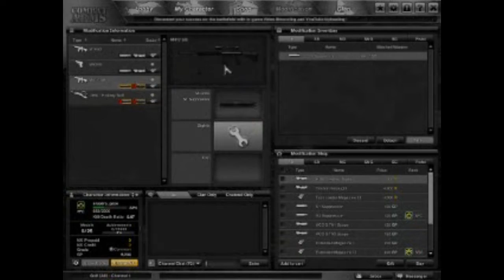Snypers Gaze pt1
I'm starting a series of basically full-game videos of me playing on my noob "snypers_gaze". Its practice in game, practice editing, and hopefully i can establish a good rep on youtube. Gifts are always nice *cough renewal kits cough*, and I hope you enjoy watching me progress! Right now, as you may know, I'm trying to Get my M417 SB for permanent. Any help is appreciated!